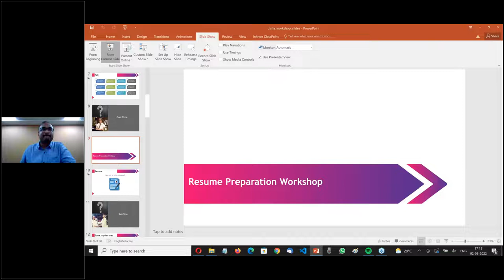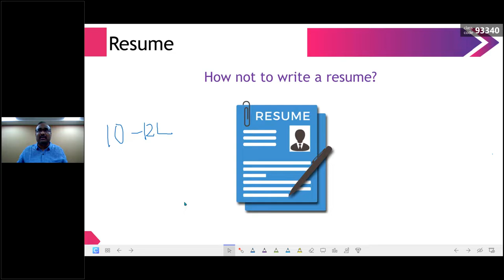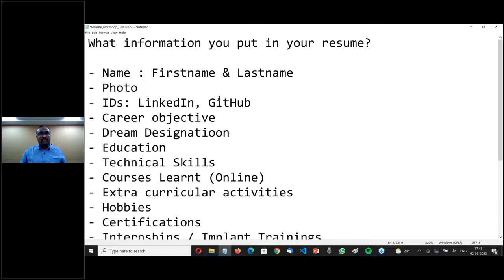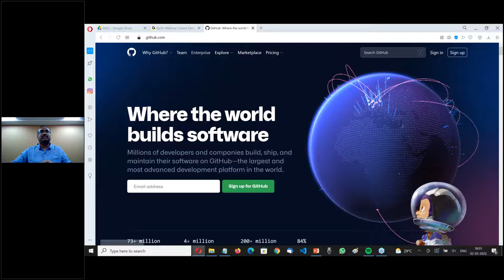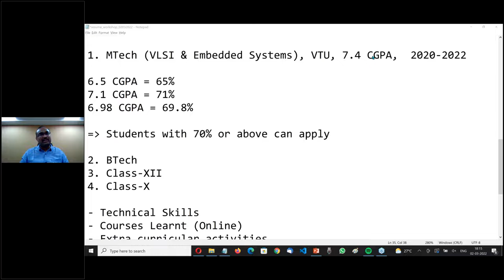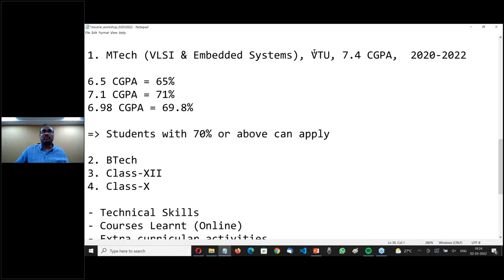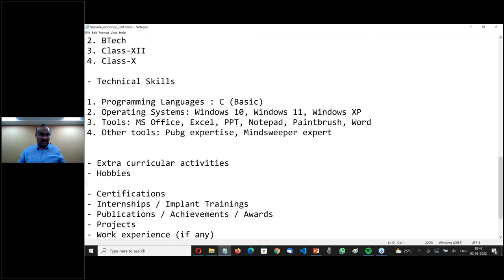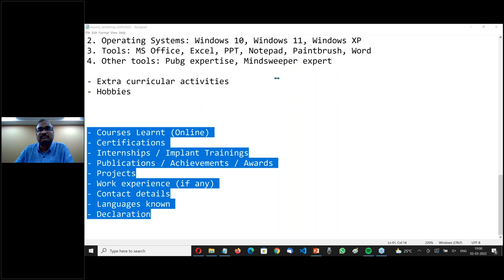DISHA Workshop - Part1 - 2nd March 2022 - Jayakumar